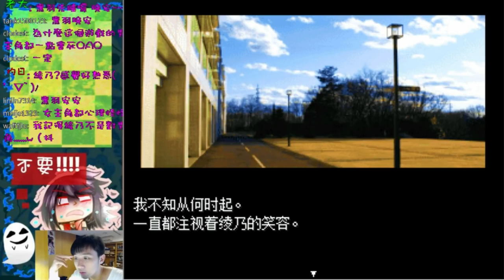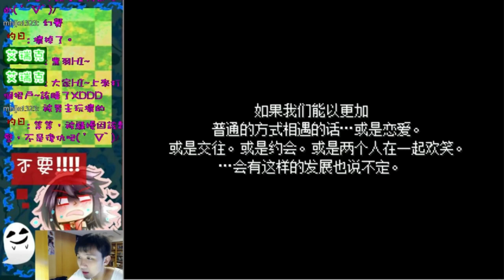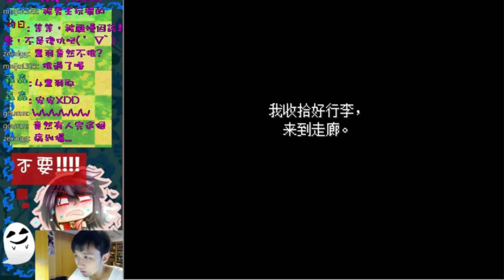混合牛奶｜恐怖ADV劇情系列 #3 - 對不起..【黑羽】